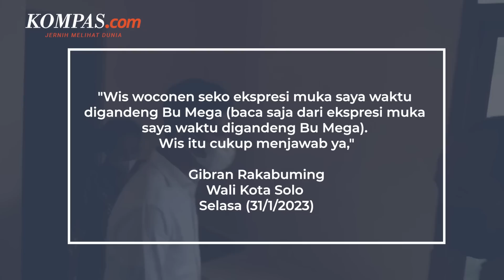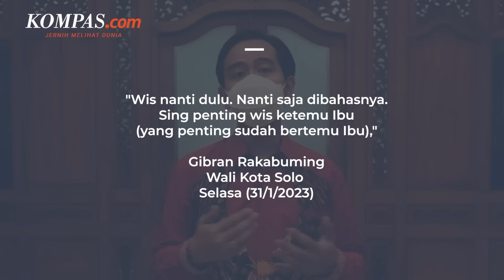Gibran Enggan Ungkap Pesan yang Diberikan Megawati Untuknya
KOMPAS.com - Wali Kota Solo Gibran Rakabuming Raka enggan membeberkan pesan yang diberikan Ketua Umum PDI-P, Megawati Soekarnoputri, kepadanya.

Pesan itu diberikan saat Gibran digandeng Megawati tatkala keduanya menghadiri pelantikan Wali Kota Semarang Hevearita Gunaryanti Rahayu pada Senin (30/1/2023).

Saat ditanya apakah pesan tersebut berkaitan dengan Pilkada 2024, Gibran justru meminta untuk melihat dari ekspresi dirinya.

Putra sulung Presiden Joko Widodo ini juga tak berkomentar, saat ditanya apakah Megawati menyinggung soal Pilkada DKI Jakarta atau pun
Jawa Tengah.

Gibran hanya mengaku lega bisa bertemu dengan Megawati dalam pelantikan tersebut.

Penulis: Kontributor Solo, Labib Zamani
Penulis Naskah: Fathira Deiza A
Narator: Fathira Deiza A
Video Editor: Fathira Deiza A
Produser: Khairun Alfi Syahri MJ